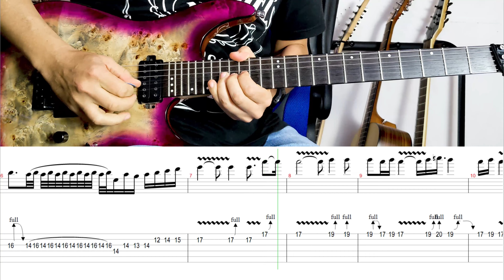AGAIN - Lenny Kravitz - SOLO guitar cover + TAB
Learn how to play  the guitar Solo of Again by Lenny Kravitz, with this SoloTab.

Aprende a tocar el solo en guitarra de Again de Lenny Kravitz, con este FullTab.